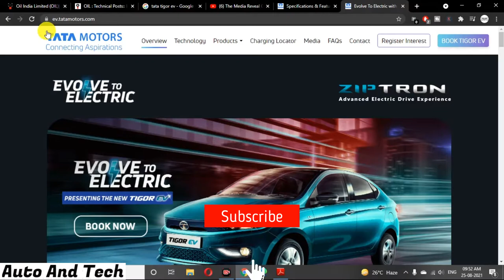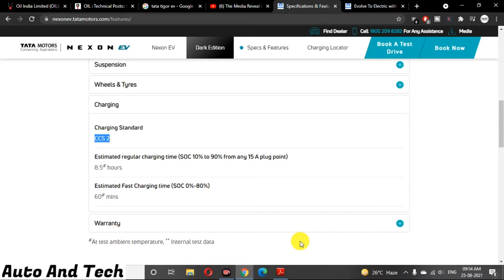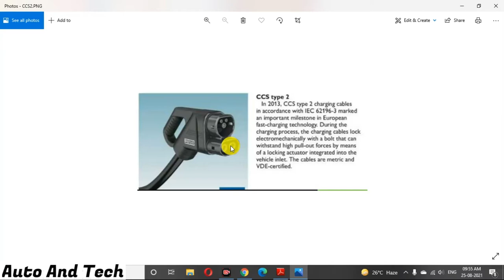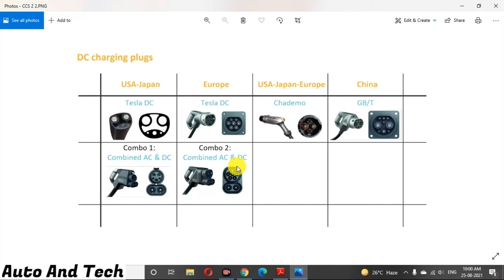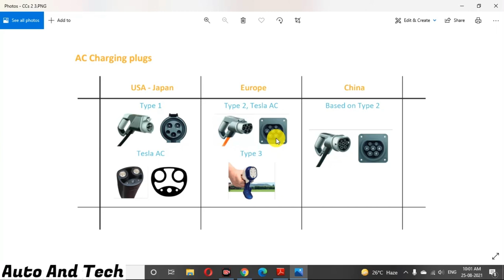What Is CCS 2 Charging System In Tata Motor's EV Car's | टाटा मोटर्स में CCS 2 चार्जिंग सिस्टम है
Namaste Dosto, Yeh Channel Pr Aapko #AutoAndTech Se Related Latest Videos Dekhne Ko milege . Yeh Ek Review Channel Hai Yeh Kisi Bhi Product Ki Guarantee Nhi Leta Hai Ki vah 100 % Sahi Hai . What Is CCS 2 Charging System In Tata Motor's EV Car's | CCS-2 चार्जिंग सिस्टम क्या होता है टाटा मोटर्स में CCS 2 चार्जिंग सिस्टम है

Auto_News And Tech_#News
Auto And Tech Review
Auto And Tech Latest
Auto And Tech Recent
Auto And Tech Maruti
Auto And Tech With Technical Guruji
Auto And Tech owner Review
India's Best Selling Car
Best Selling car June 2021
Best Selling Car 2021
best selling hatchback cars in india 2021
best selling hatchback
Selling car June 2021
Indias best selling hatchback Aam Hindustani Ka Review